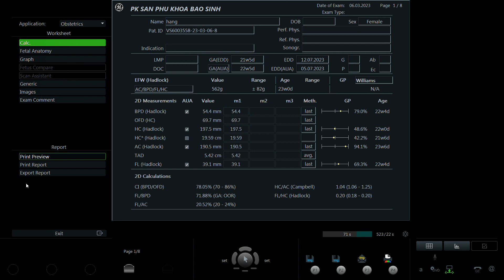Lê Thị Thu Hằng 1983